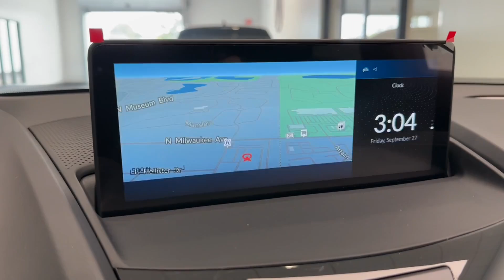2025 Acura RDX w/A-Spec Package IL Libertyville, Barrington, Palatine, Glenview, Schaumburg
New 2025 Acura RDX w/A-Spec Package available at McGrath Acura Libertyville located in 1620 S Milwaukee Ave, Libertyville, IL, 60048. Servicing the Libertyville, Barrington, Palatine, Glenview, Schaumburg area.

Enjoy the view of this   2025  Acura RDX. The Acura RDX: a luxury crossover SUV that handles whatever life throws at you in style and comfort. The following are some of this vehicles highlighted options: Apple Carplay®/Android Auto®, Intelligent Auto on/off High Beams, Pre-Collision System, Lane Departure Warning, Panoramic Roof, Moonroof, Keyless Entry, All Wheel Drive, Navigation System, Adaptive Cruise Control. Feel what it's like to have it all. Test drive the Acura RDX today!